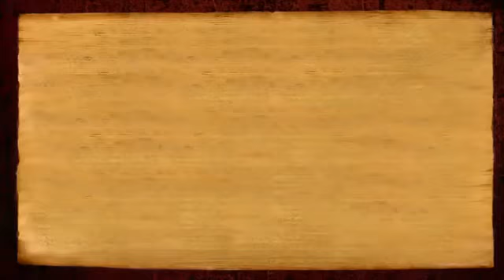Why do Hindus offer Milk and Ghee on Shiva Linga?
In this discourse from 22July 2017, His Holiness Paramahamsa Sri Nithyananda Swami welcomes special guest  232 Guru Mahasannidhanm of Thondaimandalam in this discourse swamiji continues to expand on  arithmetic logic.